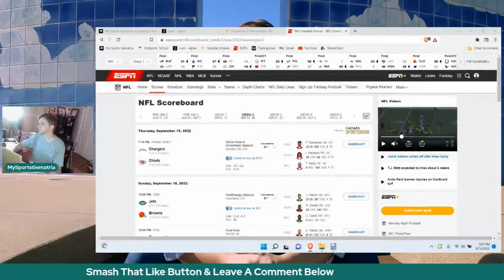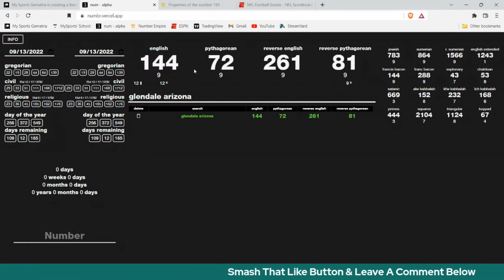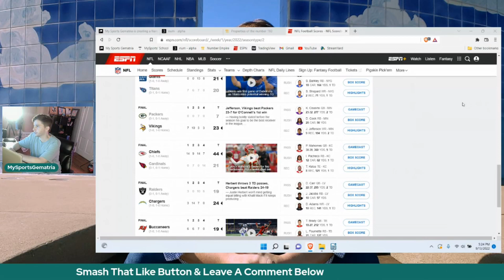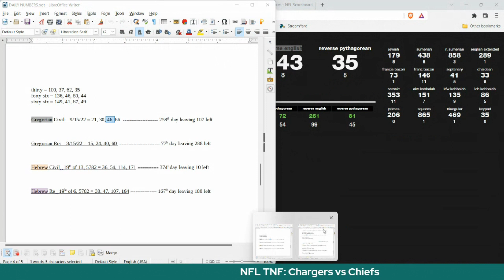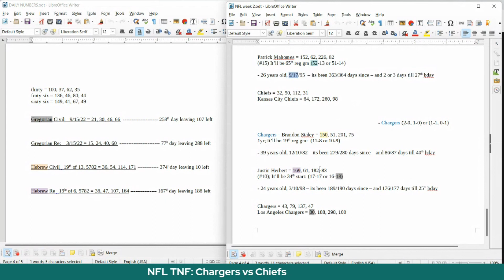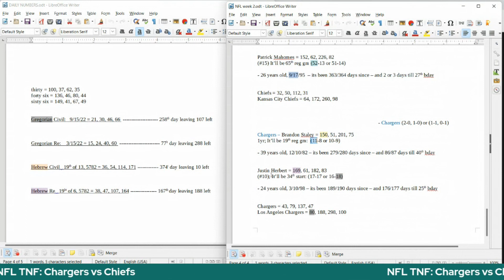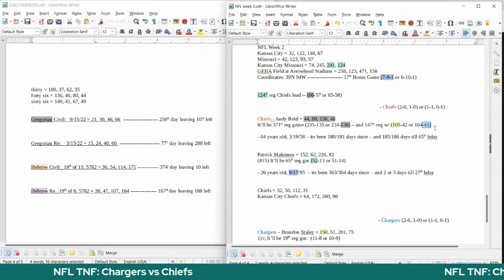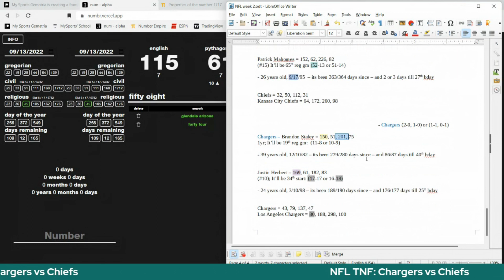Picks Preview: NFL Thursday Night Football: Chargers vs Chiefs - Sept. 15th, 2022